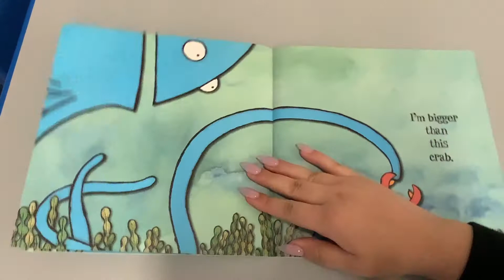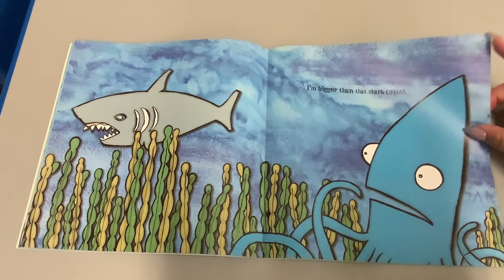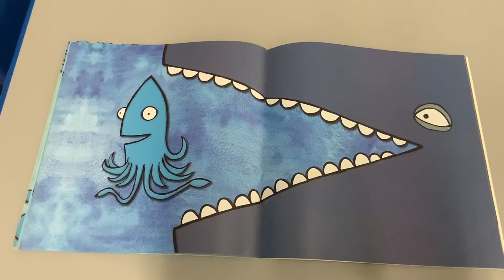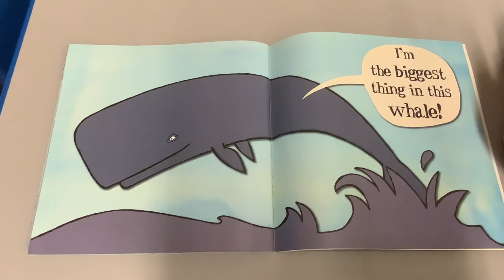I’m the BIGGEST Thing in the OCEAN